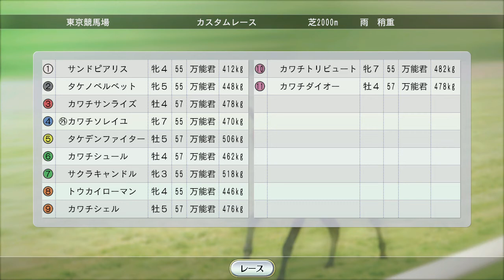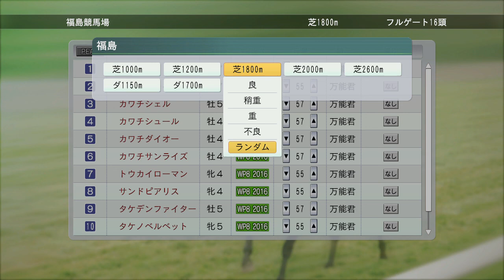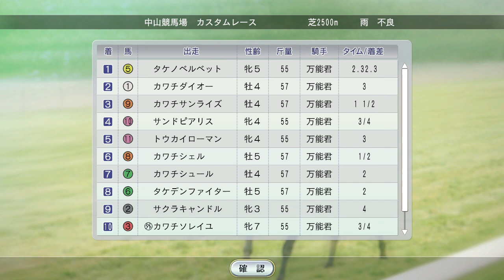ポットはん芝の対戦代表決定レース【ウイニングポスト8 2016：競馬ゲーム】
ポットはんが主催される3月のカップレースの代表馬決定レース
ルールはポットはんと同じ点数、斤量で戦います。

カワチダイオーが51ポイントで、2位のシェル、サンライズ（40p）を破って権利を取りました。ただし。この馬、実際のウイポ世界ではいまいちはじけないのが…。

というわけで、締切直前でやりなおしました。万能馬、芝両方の内部予選やって、内容を見て出る馬、レースを決定しました
芝編：後日アップ！
芝編の優勝馬が史実レジェンド馬に挑戦：こちらも後日！